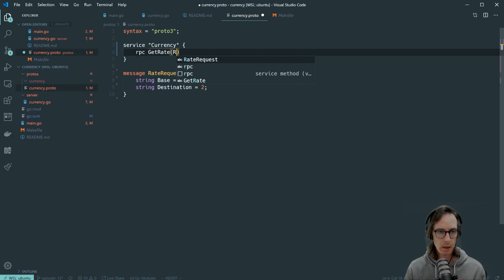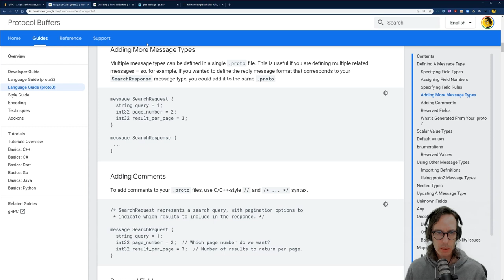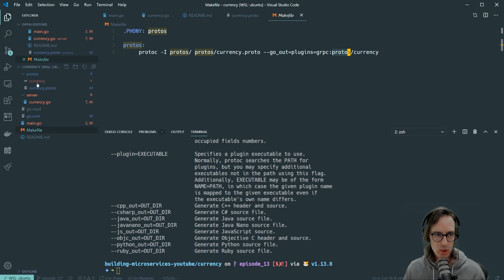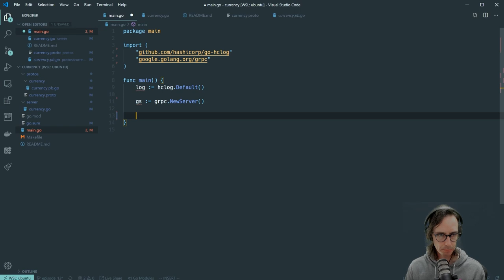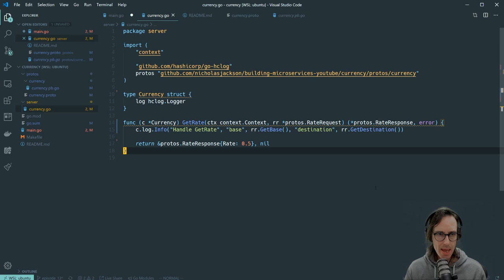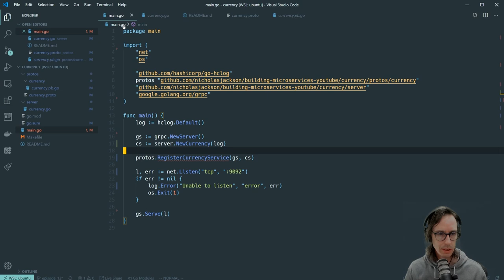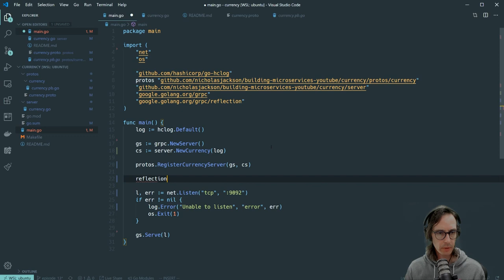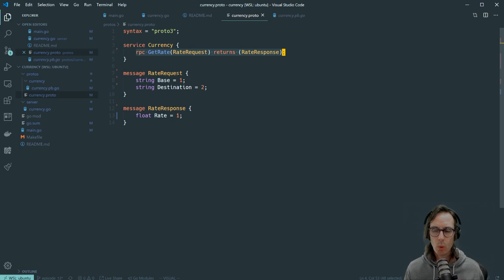13 Introduction to gRPC and Protocol Buffers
gRPC is a high performance framework for client server applications. It is designed to be cross platform and is an awesome alternative to RESTful services.

In this episode we take a quick look at gRPC and Protocol Buffers, and how you can use them to build a simple API. This is the first video in a series of content where we dig into gRPC services.